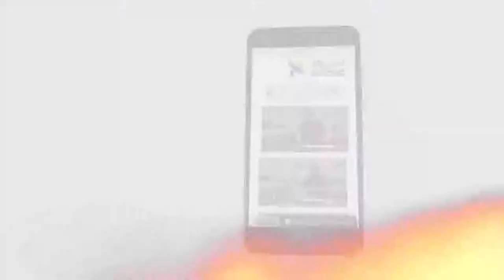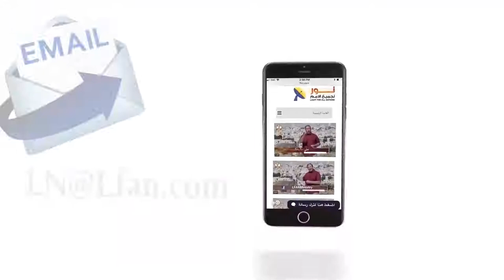447 المسيحية لا تشرك .. بل تؤمن بإله واحد